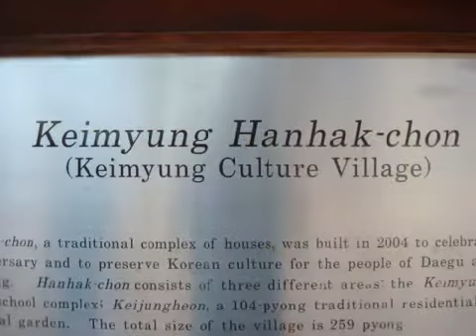Brand leaders 2G [KMU GNB] - The Beauty of Keimyung University